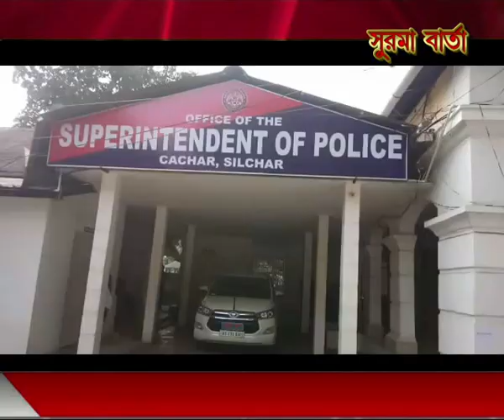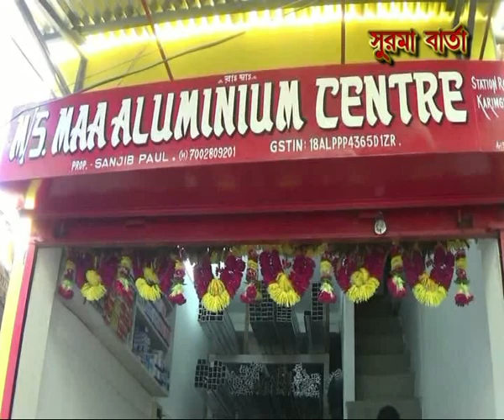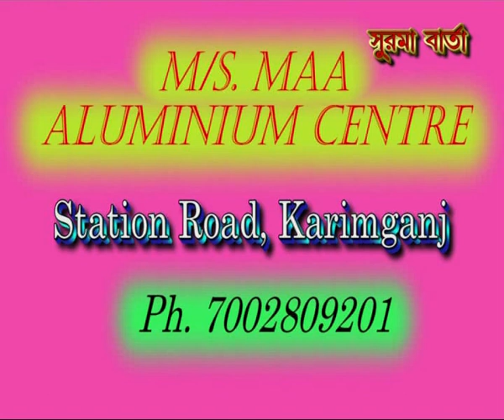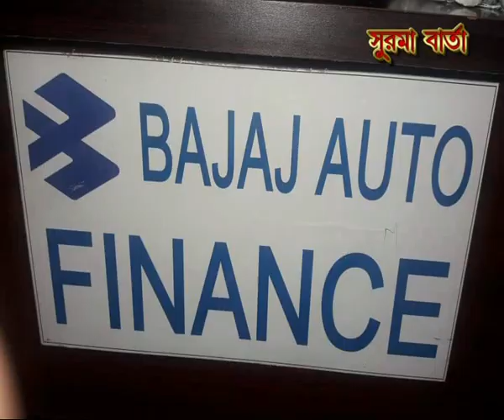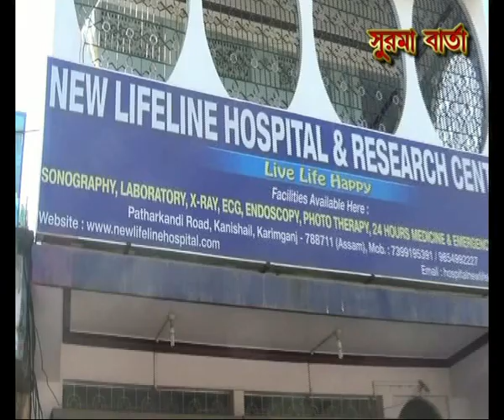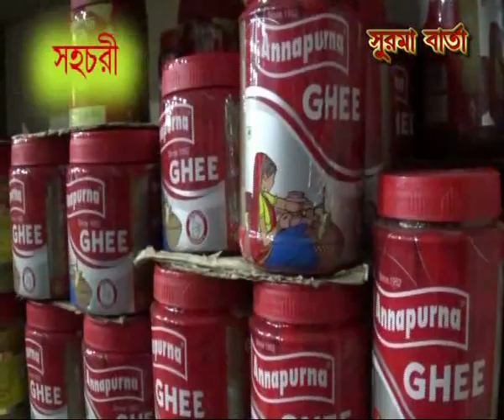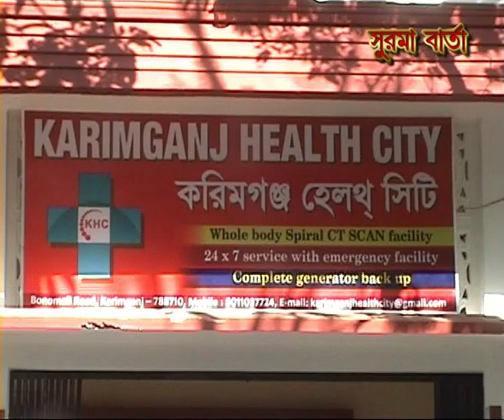SURMA BARTA 18 03 2020